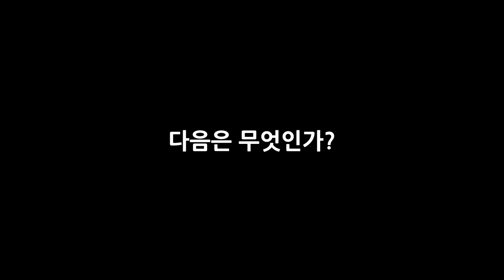한국인이 잘하는 게임 Top10_[SES Production]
제작 : SES Production
편집 : SES Production
기획 : SES Production
영상출처 : WorldCyberGames,OPLOLReplay,unifiltekken,eSportsTV,kimunkiZH,김택환,skinny_piggy,2 freenia,MrBeastMode,TheLazyPeon,Overwatch Daily

인트로 BGM : Electro-Light - The Ways (Feat. Aloma Steele)